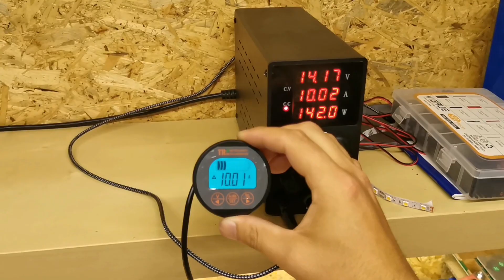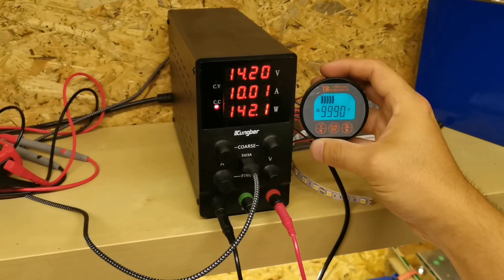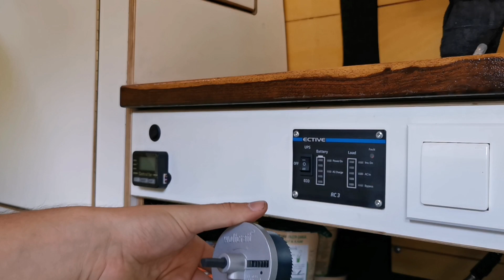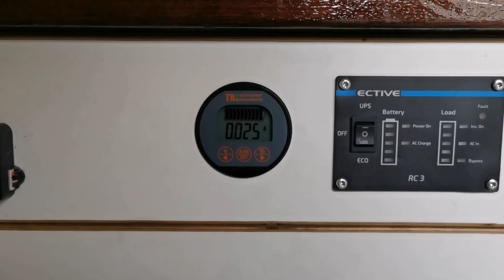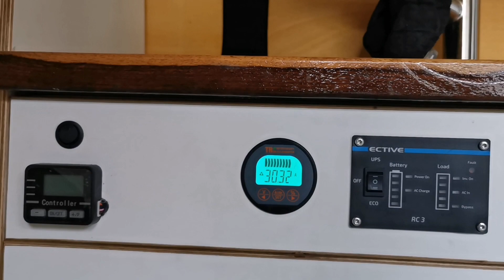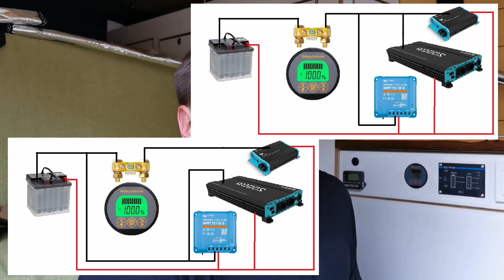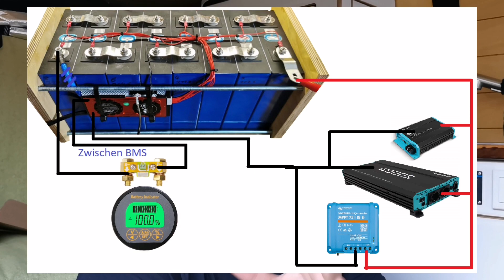AiLi Batteriecomputer TR16 Kabel zu Kurz, einfach Verlängern für den Camper Van Einbau ?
Moin Leute, wir Testen in diesem Video , ob wir das Kabel vom Messshunt bis zum Batteriecomputer einfach so verlängern können.
🔋🔋🔋Batteriemonitor bis 350A
🔋🔋🔋Batteriemonitor bis 500A
🔌Kabel 4polig

Alternative zum Ective Batteriecomputer BM 500 / 350 / 100
AiLi 500A Battery Monitor

🛠Werkzeug🛠:
Abrundfräser Set
Kantenfräser Set
Akkuschrauber klein
Bit Set
Crimpzange groß
Crimpzange klein (Adernendhülsen bis 10qmm)
Crimpzange Kabelschuhe Set
Fräser Set
Lochsägen-Set Klein
Lochsägen-Set Groß
Lochkreis 92mm
Lochkreis 76mm
Stichsägeblatt Set
Wolfcraft Schraubdübel (Kreuz)
Wolfcraft Schraubdübel (Torx)
Wolfcraft Einhandzwinge

⚡verbaute Elektronik⚡
CEE Stecker
Hochstromsicherungshalter ANL
Kabel 2,5 qmm
Kabel 230Volt (VDE- H07RN-F 3G 1,5 innen)
Kabel 230Volt (VDE- H07RN-F 3G 2,5 außen)
Kabel 25 qmm
Kabel 35qmm
Kabeldurchführung Solar Dach
Innenraum Leuchte (Soffitte 44mm)
Lampe Strip
LS-Sicherungsautomat 10A
Ringkabelschuhe 25qmm
Ringkabelschuhe 35qmm
Schalter Rund
Sicherungshalter 12 Fach
Steckdose 1 Fach 12Volt
Spannungswandler 1500 Watt+NVS+Laderegler
USB Quick Charger3.0

📷Filmequipment📷
Kamera und Video Verarbeitung
Kamera DJI
DJI Gehäuse
DJI Adapter
Mini Stativ

 beteiligt. Für dich entstehen dabei keine Mehrkosten, also vielen Dank, falls du diesen Link nutzt!

Oder einfach bei Amazon über diesen Link Shoppen: